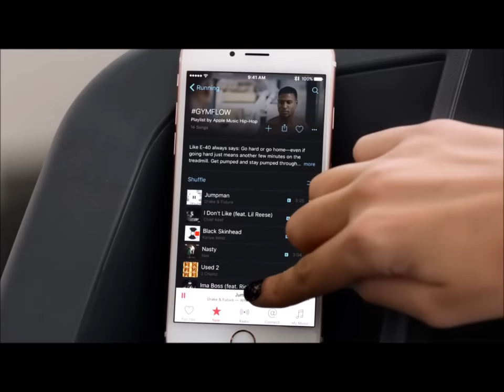Jumpman (Taylor Swift Music Video)